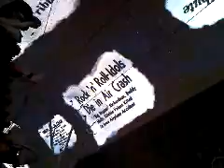Vegas Light Show 7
Fremont Street Light Show In Las Vegas